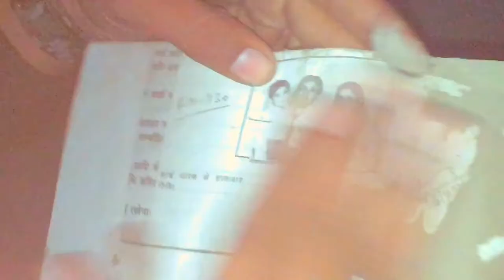ENTER IN A ABANDONED APARTMENT Horror vlog sagar Bidlan 👿👿..